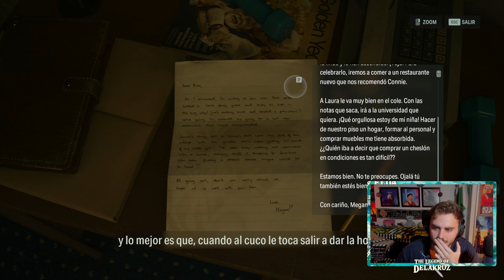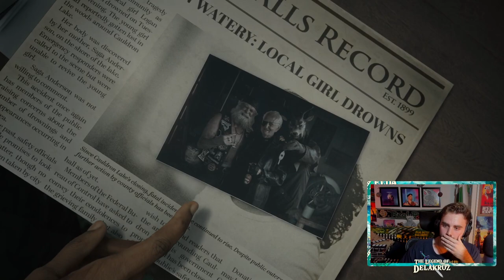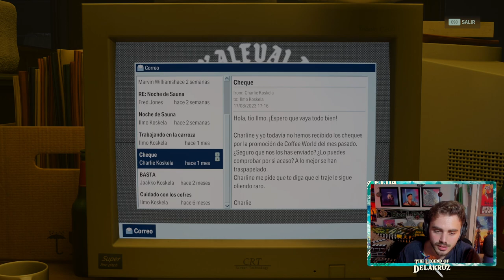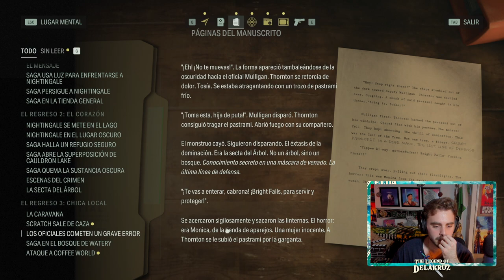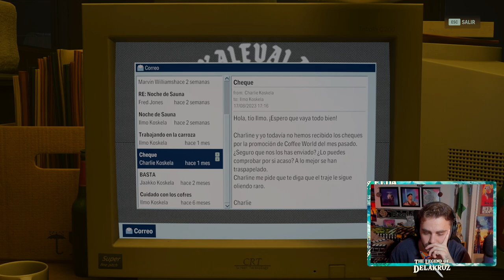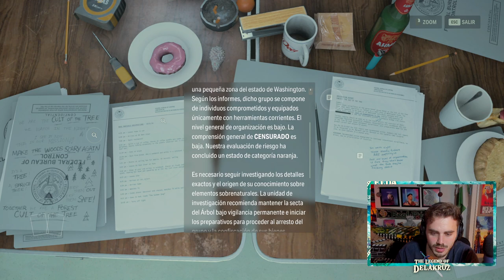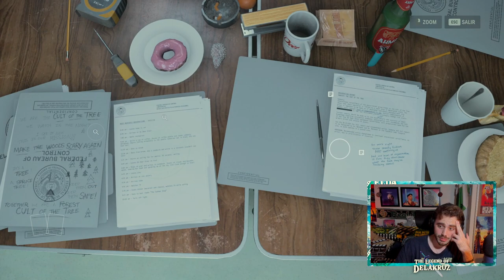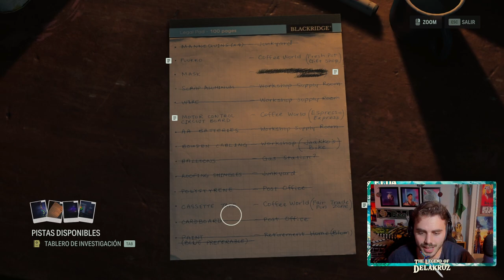Perdido en COFFEE WORLD - ALAN WAKE 2 #7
Nos perdemos en Coffee World mientras nos persiguen unos... ¿monstruos...zombis... poseídos? No se, lo que se es que me dan muchos sustos por la cara.

Capítulos:
0:00 - Inicio
27:30 - Alan Wake 2
2:51:03 - Fin

19-11-23